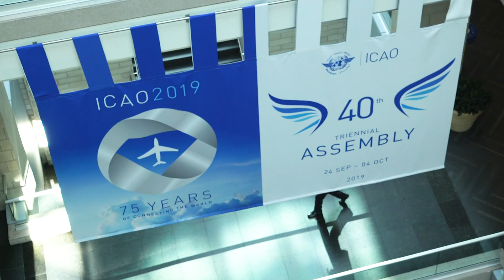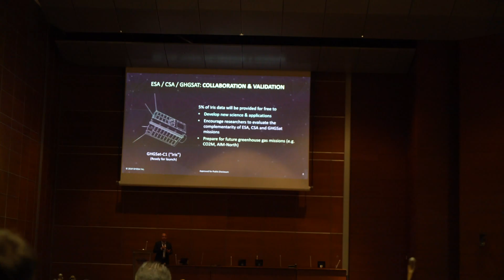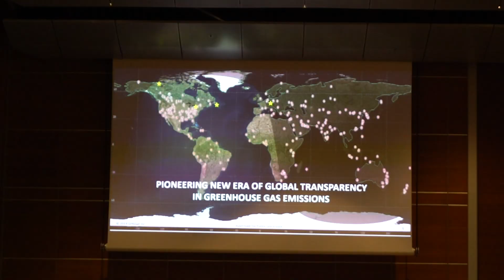Montreal Space Symposium at ICAO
This year, the Montreal Student's Space Association (MSSA) hosted their annual Symposium at the International Civil Aviation Organization (ICAO) on October 10th and 11th.